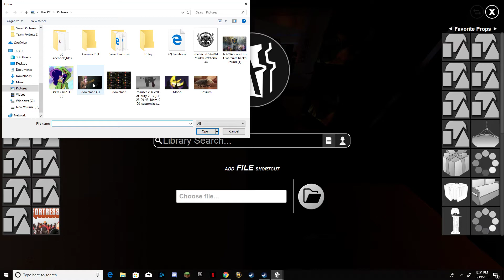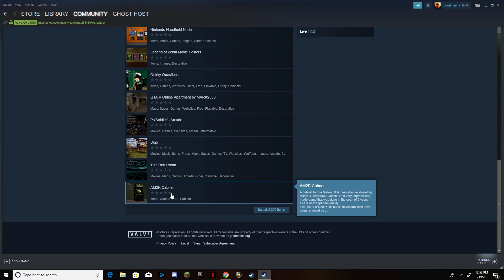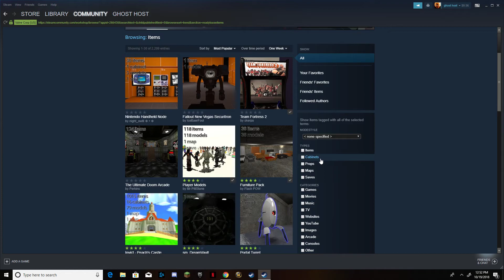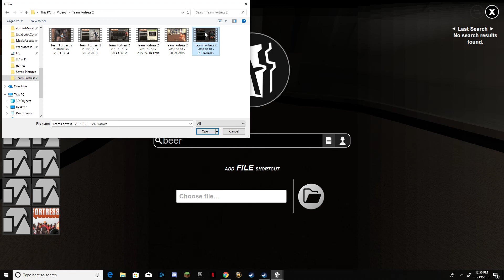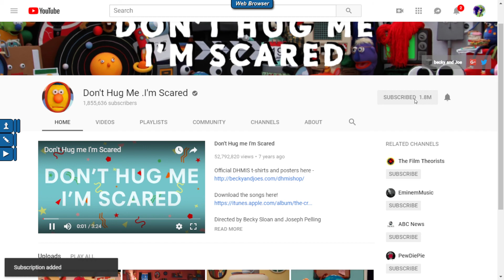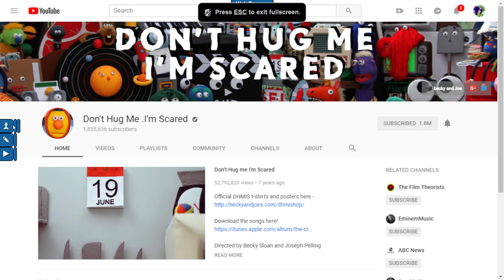anarchy arcade gameplay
anarchy arcade